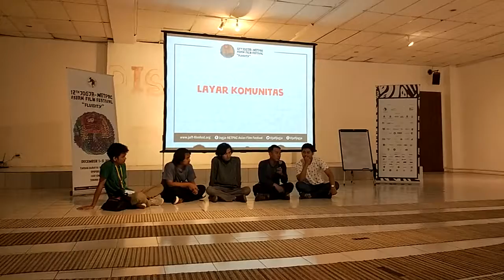Diskusi Film Pendek Jaff 4